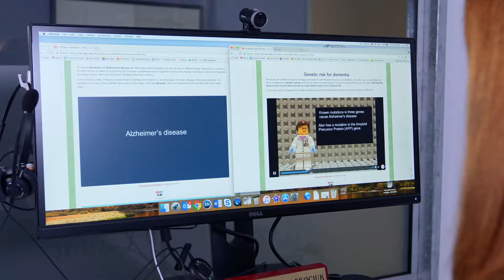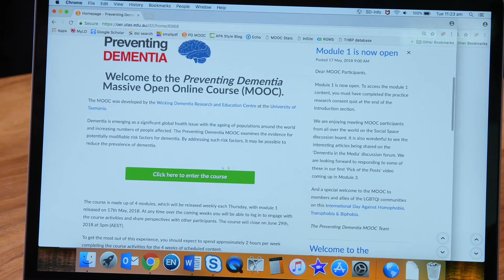The Preventing Dementia MOOC - a free online course about dementia risk reduction. Enrol Today!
The Preventing Dementia MOOC was developed by the Wicking Dementia Research and Education Centre at the University of Tasmania. The course is easy to access and is open to everyone worldwide. Participants in this free online course will learn about the risk factors for dementia from leading world experts. With the ageing of the world’s population, dementia is becoming the public issue of the 21st century. Examine the evidence and reduce your risk.